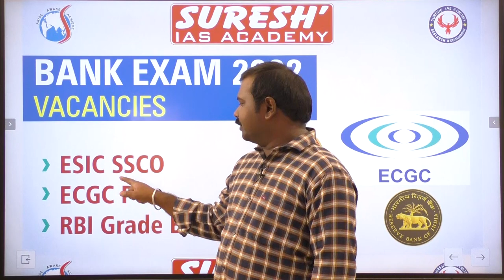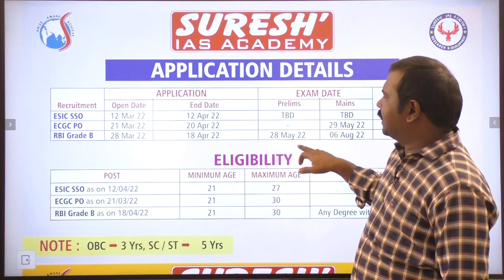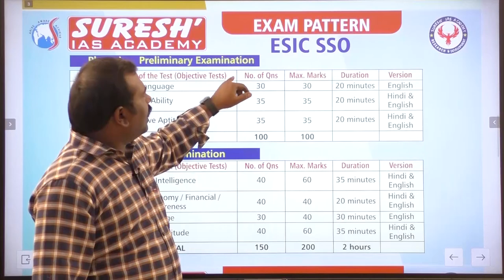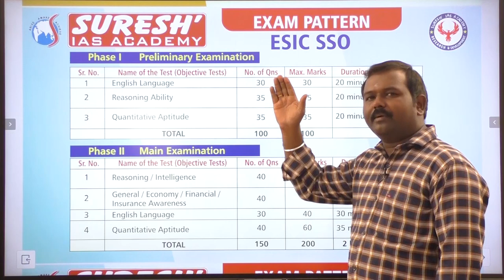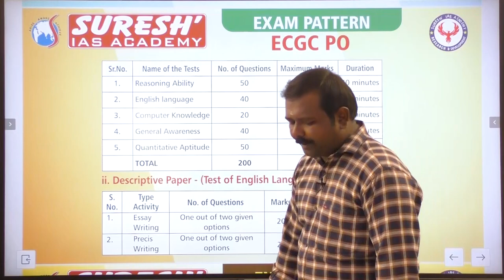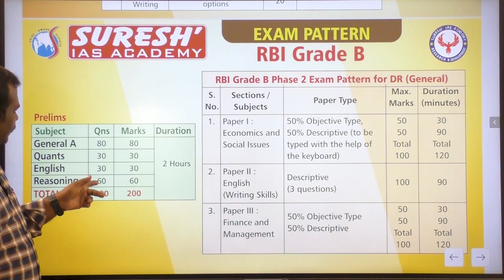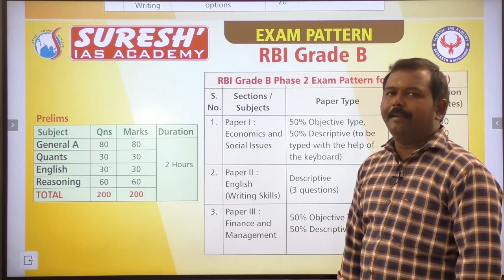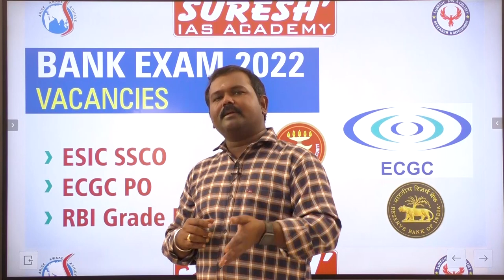Bank Exam 2022 Vacancies | ESIC SSCO | ECGC PO | RBI Grade B | Suresh IAS Academy